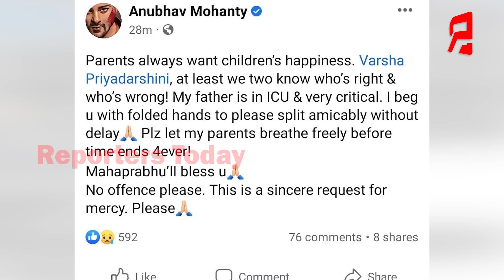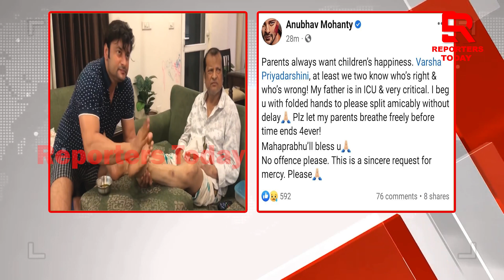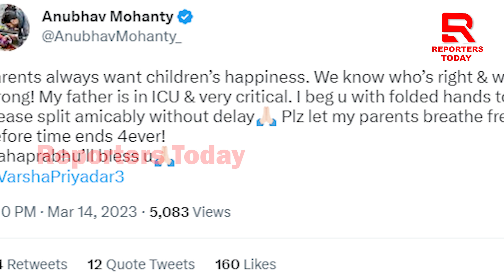ବର୍ଷାଙ୍କୁ ହାତ ଯୋଡି ଅନୁରୋଧ କରିଲେ, କହିଲେ ମୋ ବାପା ଏବେ ICU,ସେ ଚାଲି ଯିବା ଆଗରୁ ପାରିବାରିକ ସମସ୍ୟା ସମାଧାନ କର